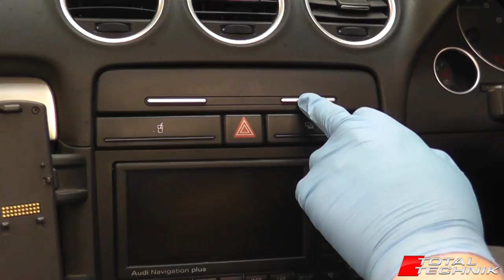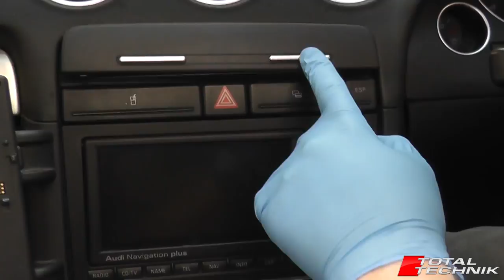How to Remove Dashboard Storage Compartment CABRIOLET - Audi A4 S4 RS4 - B6 B7 - 2001-2008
This video will show you how to remove the Center Console Dashboard Storage Compartment from your Audi A4, S4 or RS4 (B6/B7) CABRIOLET 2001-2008.

Video by TOTAL TECHNIK.